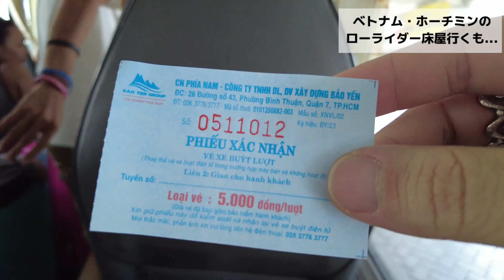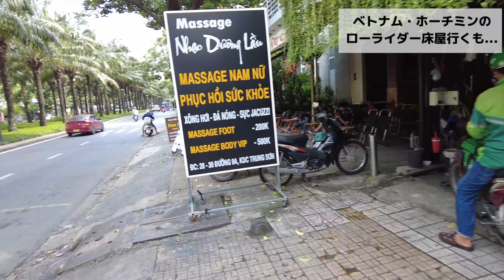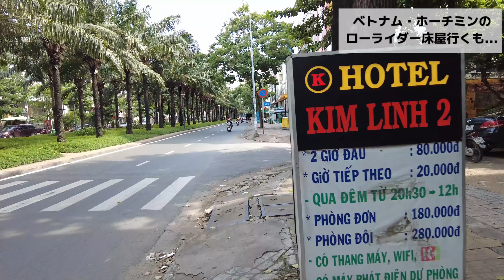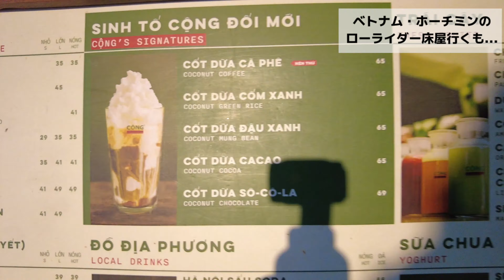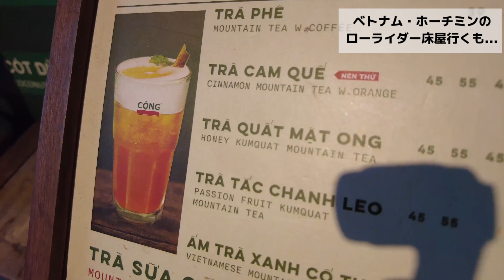ベトナムギャングの拠点に凸したら⚫︎されかけた...ローライダー床屋がやばすぎる。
海外行くならプライオリティパスないと詰む。

絶対に海外旅行に必要なアイテム！

てめー達の応援が力になる...🥺U-Twentyに与えよ。

ダーティー可愛いブランド"DIP DRIP"立ち上げました。